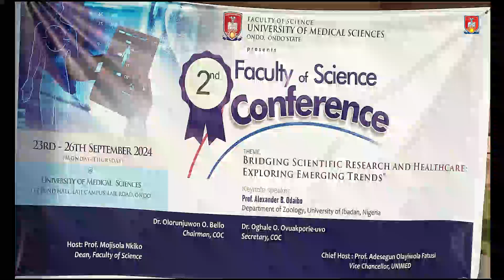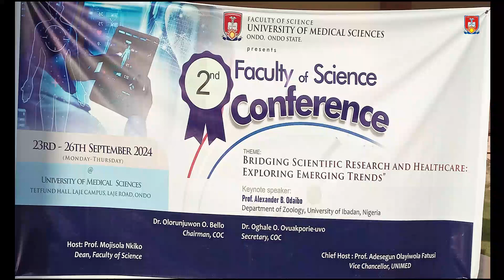OVERVIEW OF THE SPARKLE PROJECT p2 25 September 2024 12 04 50 PM 00003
OVERVIEW OF THE SPARKLE PROJECT p2 @unimedondo